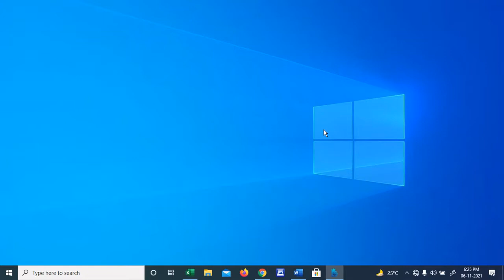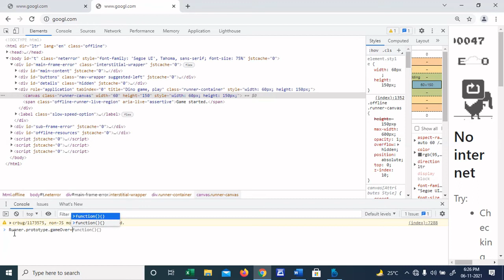How to Hacks Dinosaur Game on Google Chrome and Unlimited Score